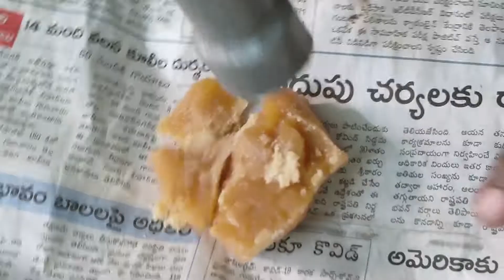500subs కజ్జి కాయలు తయారు చేయడం ఎలా??/kajjikayalu/kajjikayalu recipe in telugu/ indian sweet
కజ్జి కాయలు తయారు చేయడం ఎలా??/kajjikayalu/kajjikayalu recipe in telugu/indian sweet